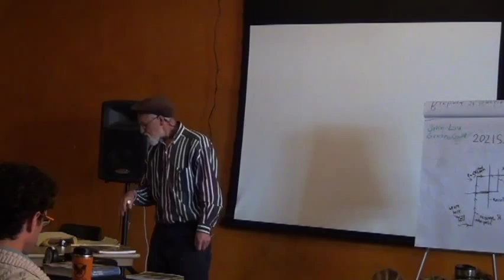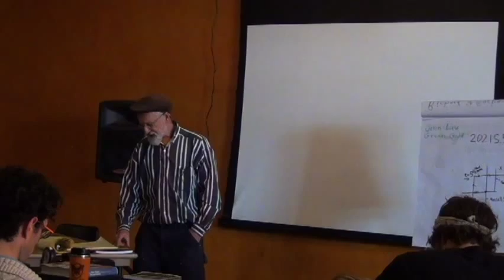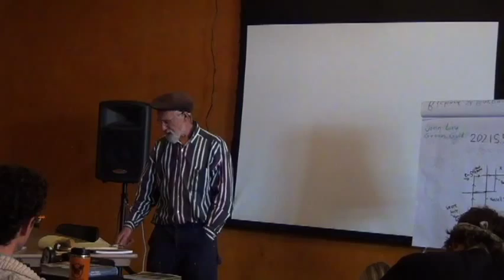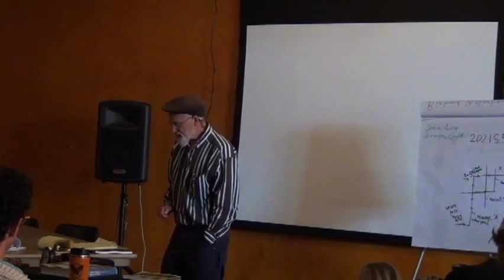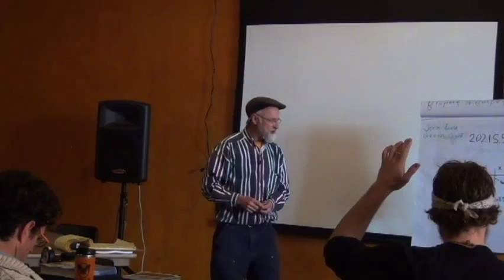Michael Pilarski's Permaculture Design Course: Week 5 Preparedness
Michael Pilarski speaks to the class regarding his personal philosophies on preparedness.  He discusses material possessions he considers necessary, as well as knowledge, attitudes, and relationships that facilitate local self reliance.  This is a great talk for those of you looking for an optimistic perspective on the future.